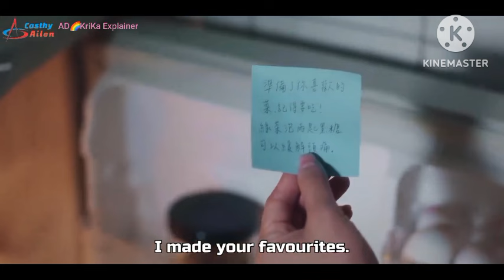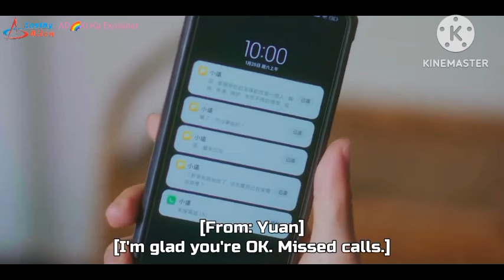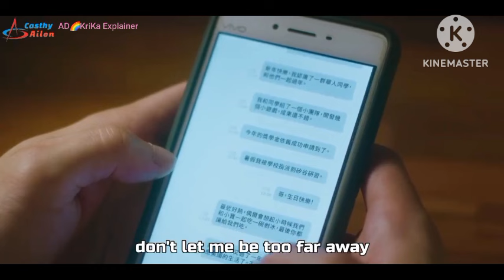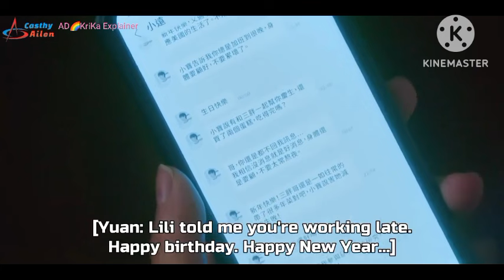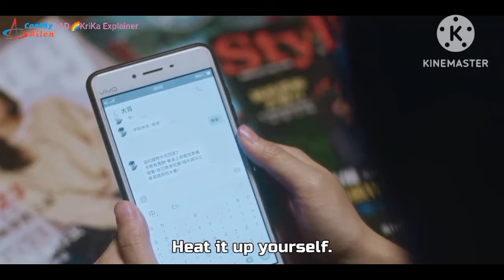Taiwan BL Series🌈Unknown Episode 7 In Hindi Explained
Story Line  :- Wei Qian has been the breadwinner of his family since he lost his parents at a young age. Besides providing for his biological little sister, Wei Li Li, he has also adopted Wei Zhi Yuan as his little brother. Wei Qian puts his life at risk and works illegally to support his siblings. Luckily, his childhood buddy, San Pang, gets him back on the right path. As life gradually falls into place, Xiao Yuan admits that he likes Wei Qian and forcibly kisses him. Overwhelmed with anger, Wei Qian sends Xiao Yuan abroad. Yet, Wei Qian feels as if something is missing. Both of them, who are not related by blood, are no more than brothers? Or will they cross that forbidden line and end up becoming lovers?

Music Credit
Title : The End
Type Of music : Chillstep